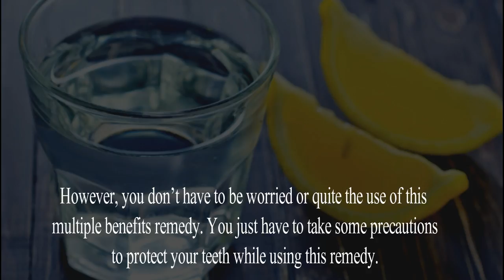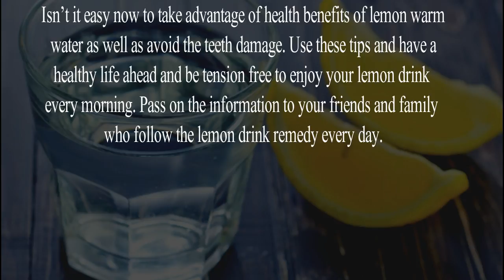Nobody Warned You About This These Are The Side Effects Of Drinking Lemon Water Every Day!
The information and advice provided on this channel and its videos is for general purposes only and should not be considered as professional advice. We are trying to provide a perfect, valid, specific, detailed information .we are not a licensed professional so make sure with your professional consultant in case you need. All the content published in our channel is just to aware you about benefits of things present in your house hold ie Home remedies.

REMEMBER:

Everyone is different and everyone's health needs are different.Whatever home remedies we are suggesting, might or might not work for you. There is no substitute for expert advice( Medical Consultant).It is possible that these home remedies will serve you. But it may also not work for you.
Always eat clean and healthy.There is no miracle for health.If you have any problem in your health,consult your doctor.